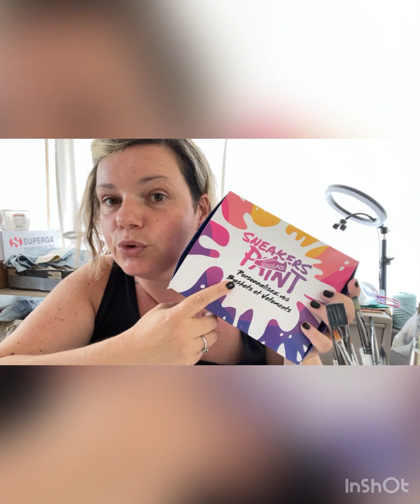Unboxing colori per pelle by @SneakArts part.1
Ho voluto provare dei colori particolari di casa @SneakArts .. in questo primo video vedrete solo l’unboxing con le prime impressioni.. seguirà il video completo con la prova dei vari prodotti!
Buona visione e se avete dubbi o domande potete scrivermi in dm su Instagram